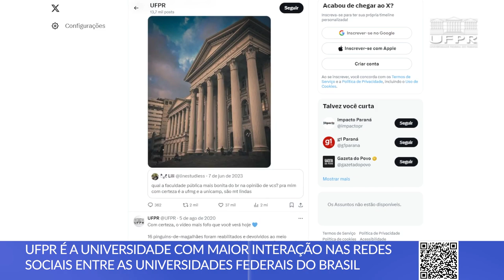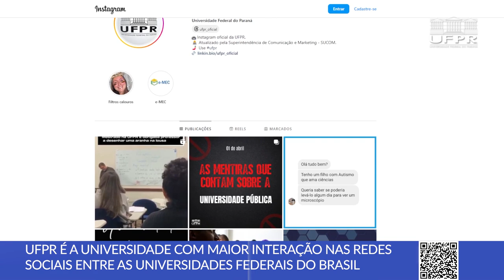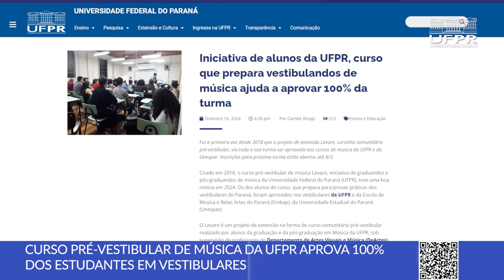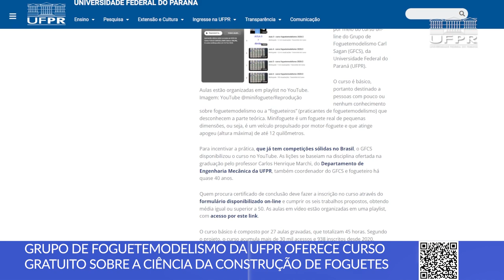Sucesso da UFPR nas redes sociais, curso de foguetes, novo programa sobre o Oceano [Boletim UFPR]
Confira as novidades desta semana na Universidade Federal do Paraná:

0:00 Abertura
0:18 UFPR tem maior engajamento em redes sociais entre as instituições federais de ensino superior
1:49 Cursinho Levare celebra aprovação total da turma nos vestibulares de música da UFPR e UNESPAR
2:47 Grupo oferece curso de foguetemodelismo para aspirantes a engenheiros aeroespacial
3:53 Coalizão Oceano é o novo programa da UFPR TV

2. Pré-Vestibular de Música da UFPR aprova 100% dos estudantes em vestibulares

3. Grupo de foguetemodelismo da UFPR oferece curso gratuito sobre construção de foguetes

4. Novo programa da UFPR TV debate o delicado equilíbrio do oceano para a vida no planeta terra